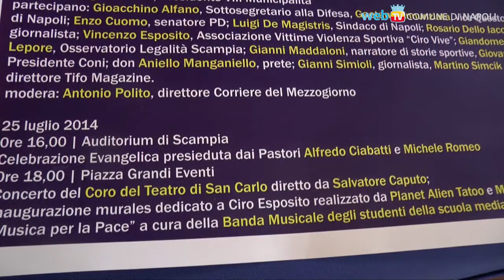"25 giugno 2014- 25 luglio 2014, per non dimenticare. Ciro vive"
Ad un mese dalla scomparsa di Ciro Esposito, dal 23 al 25 luglio nel quartiere di Scampia una serie di iniziative lo ricorderanno; ed alla madre, venerdì sarà consegnata la medaglia d'oro della città di Napoli.